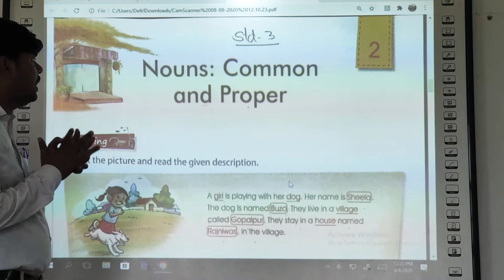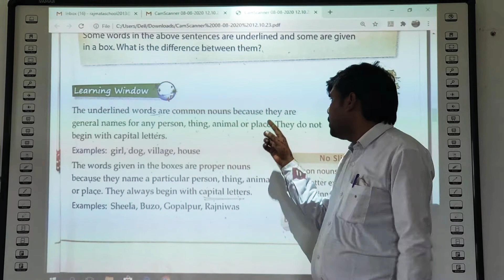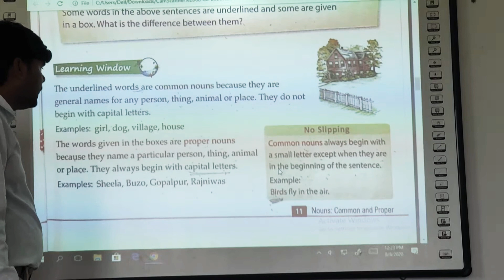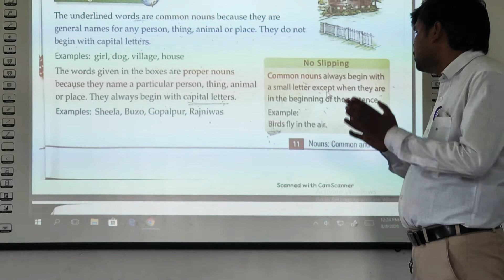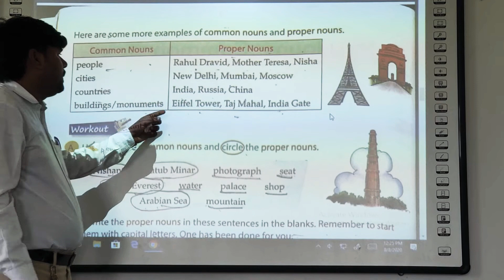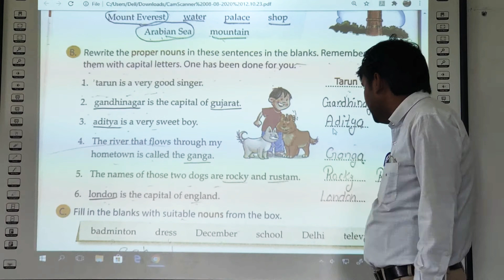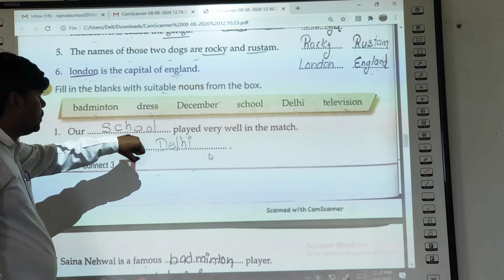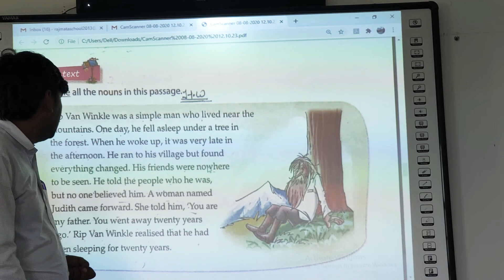Class 3 ( Nouns: Common and Proper)